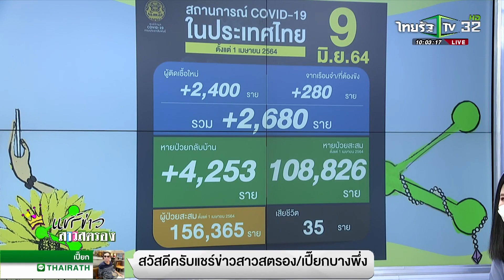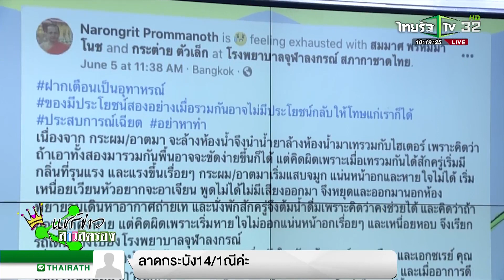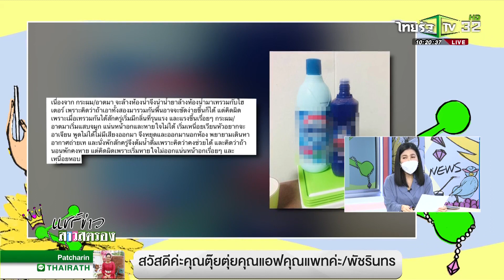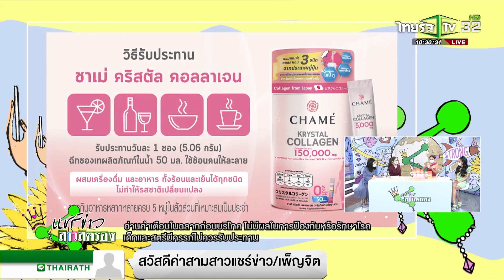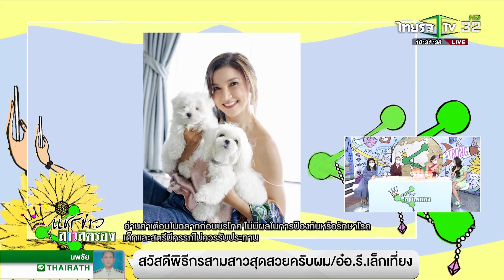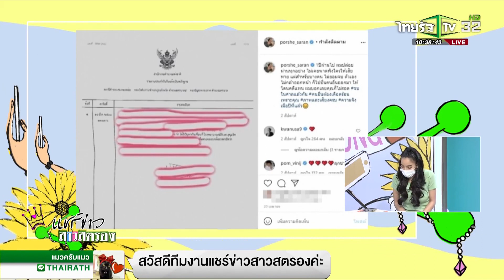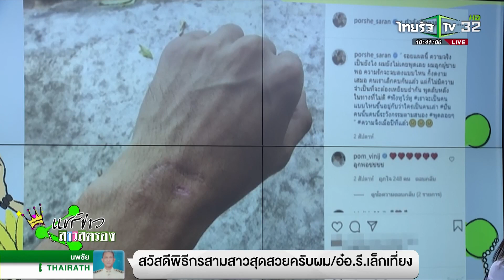แชร์ข่าวสาวสตรอง / 9 มิ.ย. 2564 / ไทยรัฐทีวี